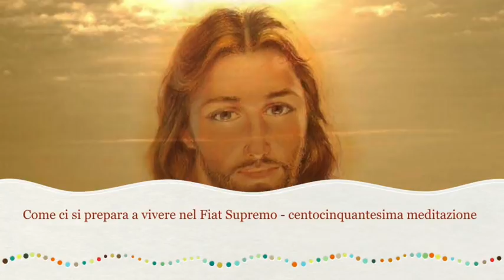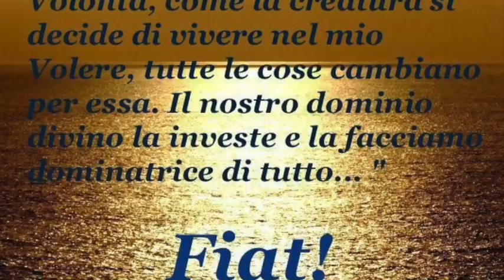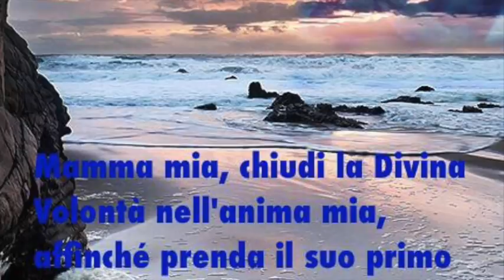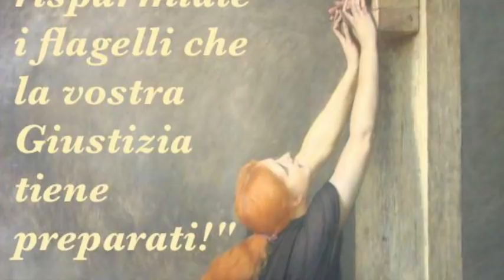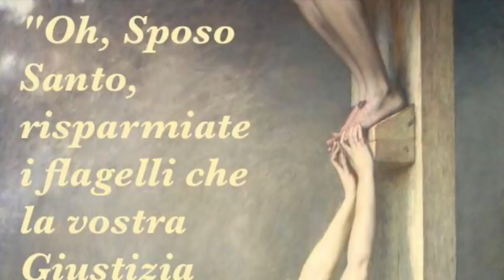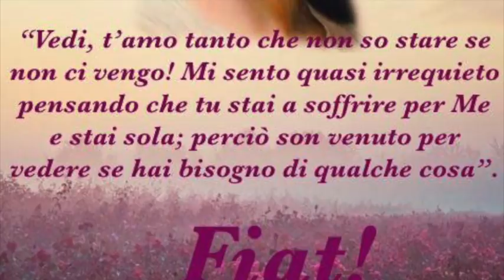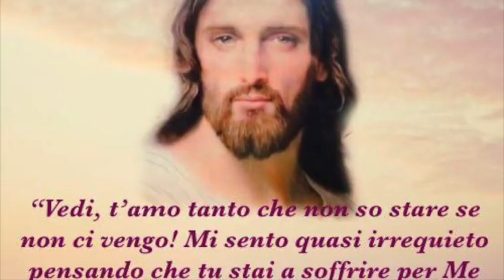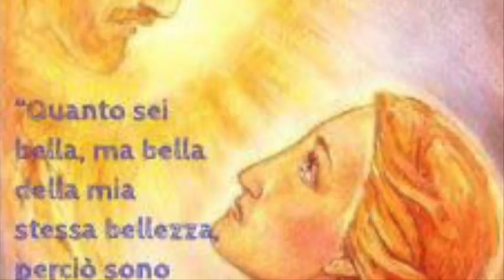Giustizia e amore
Gesù le mostra la sua giustizia e le cause che la muovono. Le spiega come un'anima orante e sofferente la può fermare. Gesù sfoga con Luisa il suo infinito amore e le chiede ricambio e corrispondenza. Libro di cielo volume 4, capitoli 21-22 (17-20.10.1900), 16 Marzo 2018